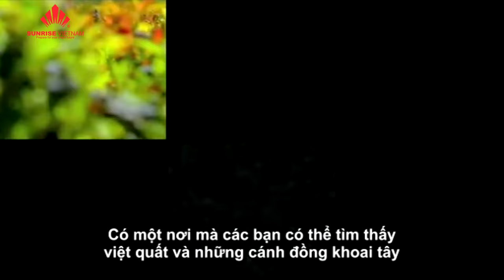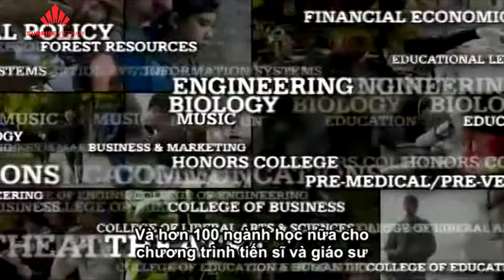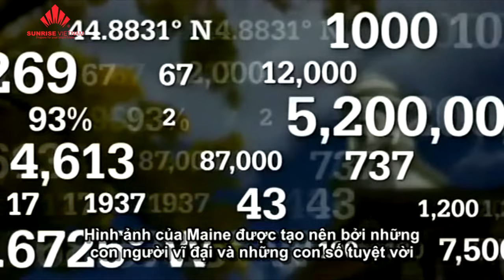Giới thiệu trường đại học công lập Maine - USA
Maine là một trong các Đại học lâu đời, chất lượng giảng dạy cao, cơ sở hiện đại bậc nhất, được Xếp hạng cấp quốc gia tại Mỹ (hạng 167 theo National Ranking), Hạng 83 trong số các trường Đại học Công lập tại Mỹ